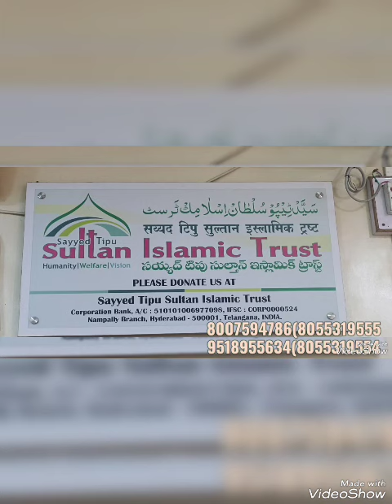Krebi ny kyh tha gandha aml